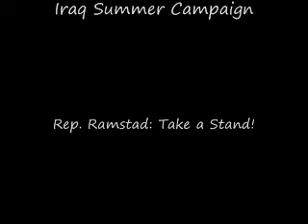Iraq War Veteran Calls on Rep. Ramstad to end the war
Iraq War Veteran Brandon Day describes his experiences in Iraq and calls on Representative Jim Ramstad (R-MN) to Take a Stand on the war.